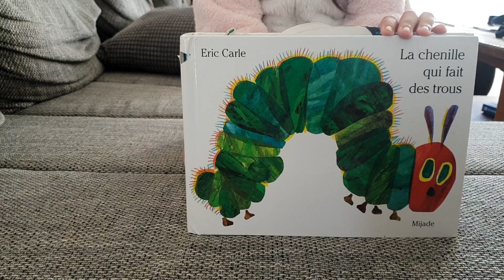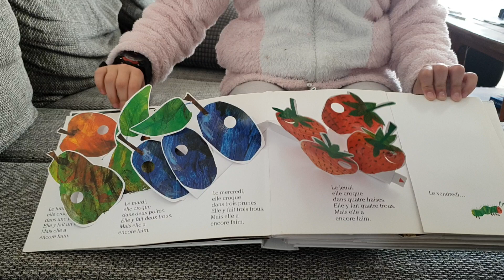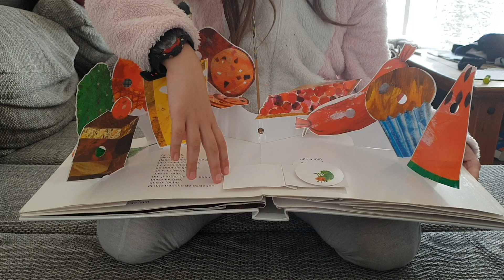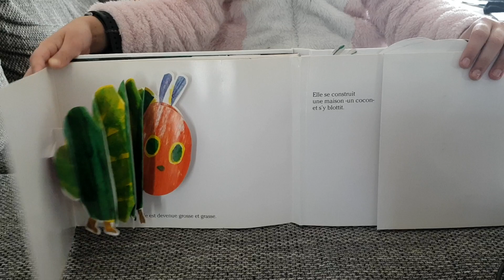La chenille qui fait des trous (version pop up )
Lecture de l'album pour ma classe